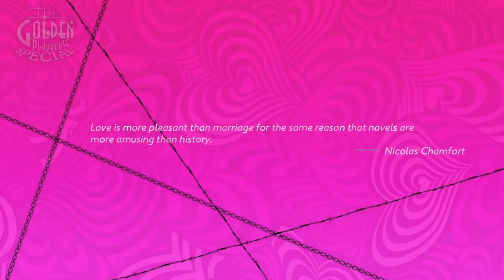Drunk Sex is the Worst Sex - Catherine Lets Play Episode 3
You know who hasn't been told by a friend about how they did something stupid and woke up with someone they shouldn't of. Even if it was a person you wanted to have sex with it drunk sex, as far as I know, is ehhhh...

This Let's Play was done by Efocutioner drinking some Oakheart Spiced Rum. This is also the first Let's Play done while the person playing and recording was tipsy... *kinda, sort of, maybe*

Catherine has been a game that Efocutioner wanted to play since 2014 but kept forgetting to purchase. Well, luckily Catherine Full Body came out and well... Oh if you're wondering why Efocutioner decided to drink during this lets play ask yourself this question... Why the hell not. The game takes place in a bar and drinking is the main theme so that's why.